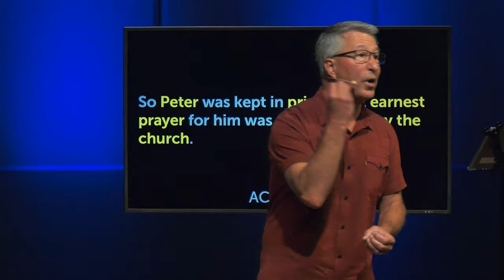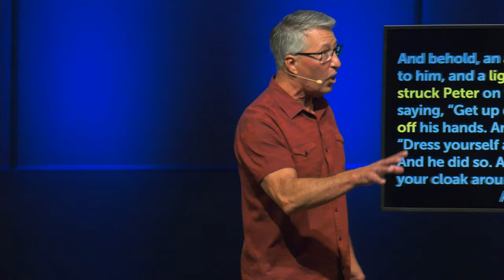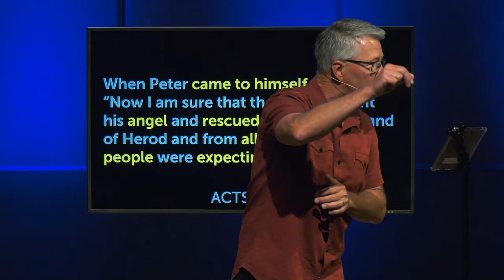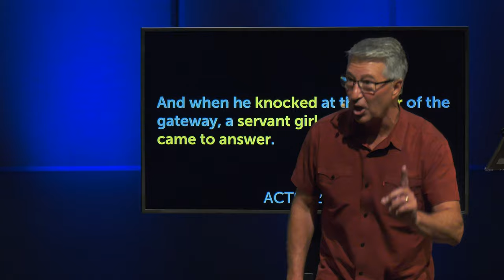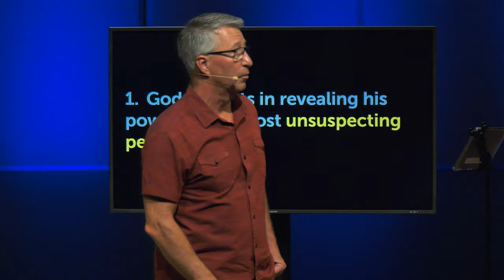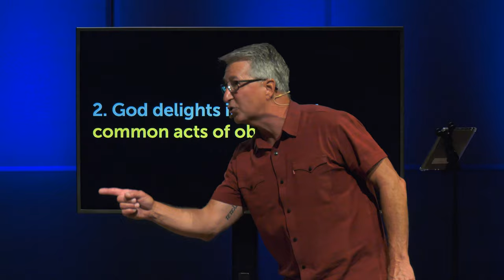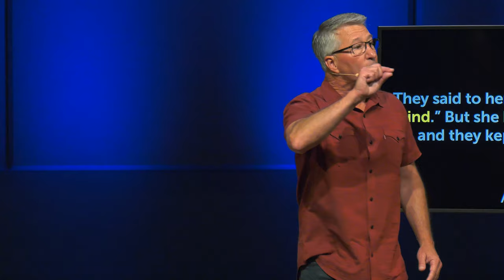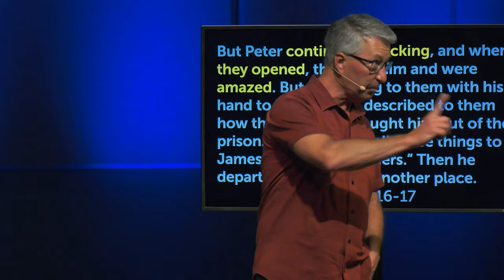Who's That? | Rhoda | Phil Ortego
We continue on in our series "Who's That?" and we hope you'll join us as we look at some of the lesser known characters of the Bible and learn their stories.

Chapters
[00:00] Who's That? | Rhoda
[25:06] God delights in revealing his power to the most unsuspecting people.
[29:02] God delights in the most common acts of obedience.
[37:16] God delights in those who believe him.